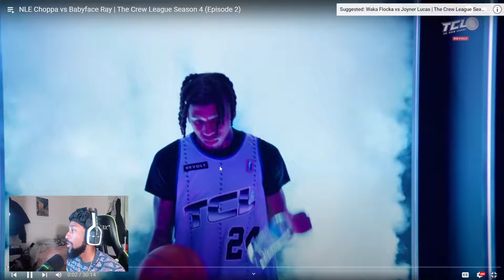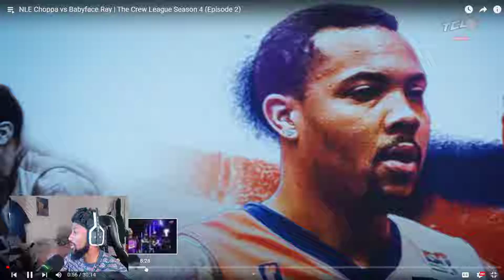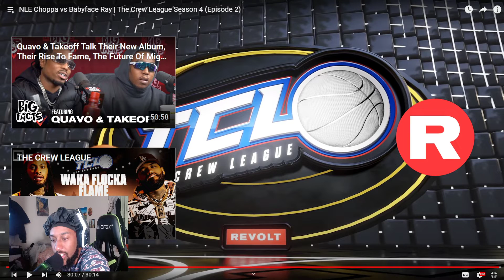NLE Choppa vs Babyface Ray | The Crew League Season 4 (Episode 2) JOHNNY FINESSE REACTION